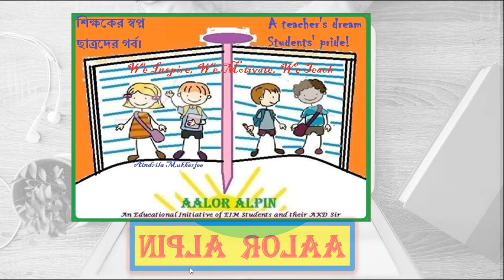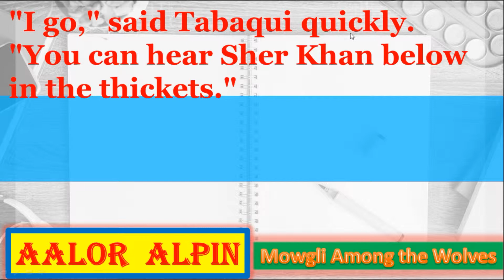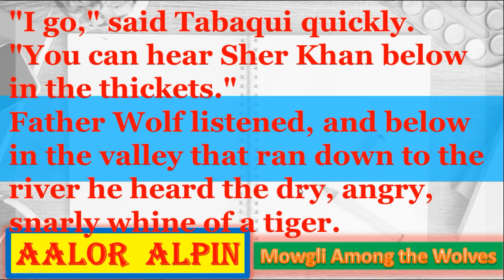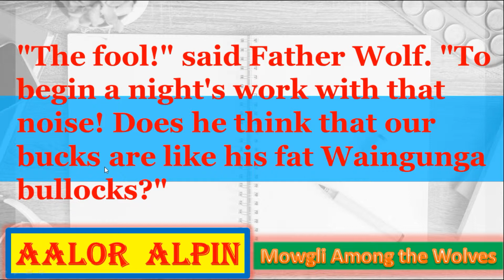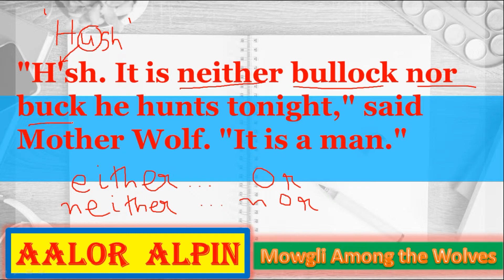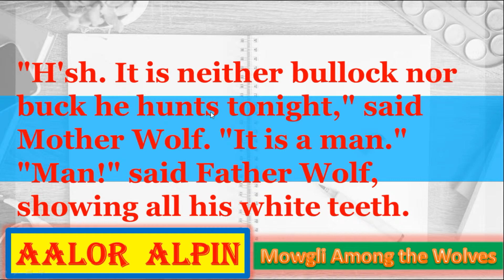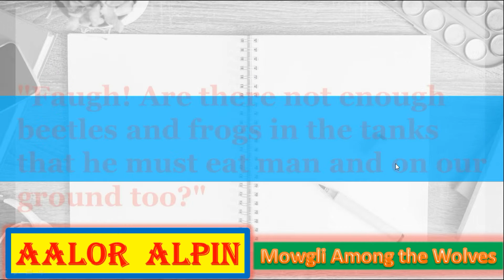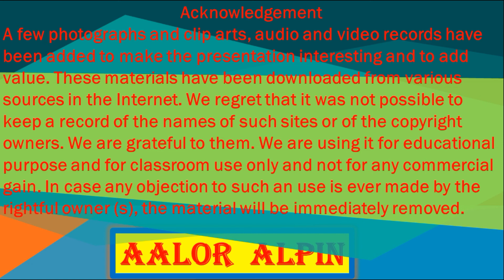WBBSE Class 7 Blossom Mowgli Among Wolves Unit 1 Part 3